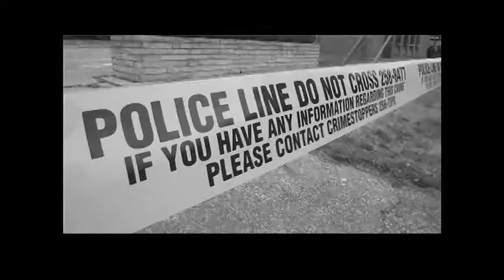U Of W Shows Off Its Research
Heather Pratt, director of research and development at the University of Windsor, speaks about the U of W's annual Research Showcase and Outreach Community Event at Devonshire Mall, Saturday, April 27, 2013.